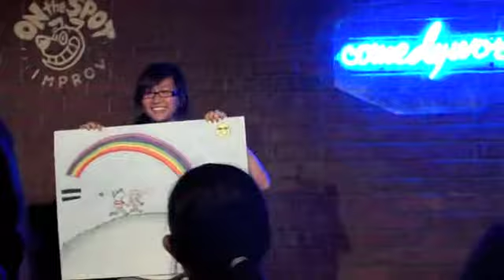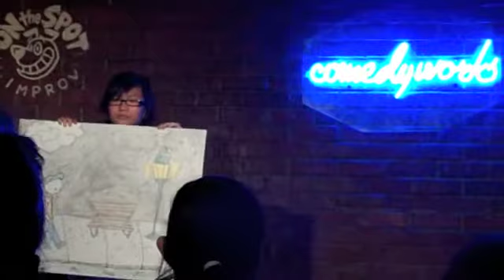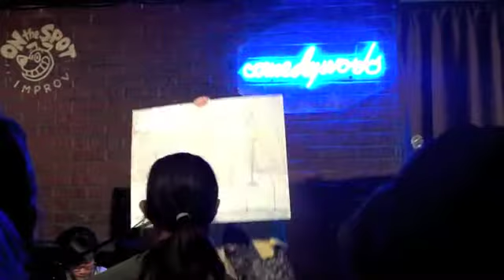VANTORO&JPEAR 1ST LIVE SHOW PART1: I Lost my Baby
Hey guys!

This is what we came up with after 3 DAYS OF PRACTICE. So bare with us: we will get better with time ^_^

This was part of a fundraising event for Chrysanthemum Tea, a non-profit independant production a couple of friends of mine are part of.

It was an amazing variety show with Bboying, Stand-up comedy, Music, Monologues, etc.  It happened on July 25th 2010 at Jimbo's Pub Comedyworks.